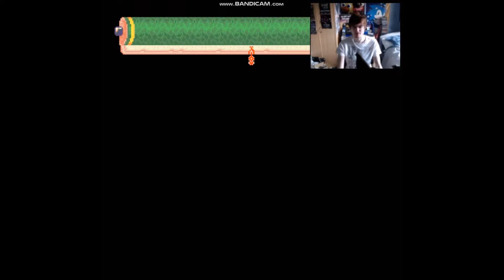(RETRO SNES SUNDAYS) Dragon Ball Z: Super Butōden Gameplay - (ドラゴンボールZ 超武闘伝)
Dragon Ball Z: Super Butōden (ドラゴンボールZ 超武闘伝)
Classic dragon ball z fighting game enjoy